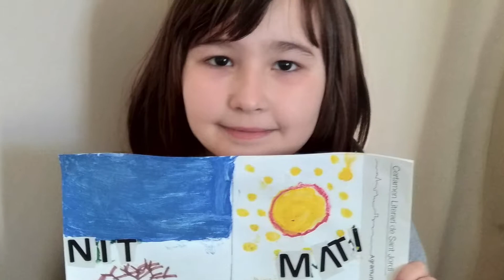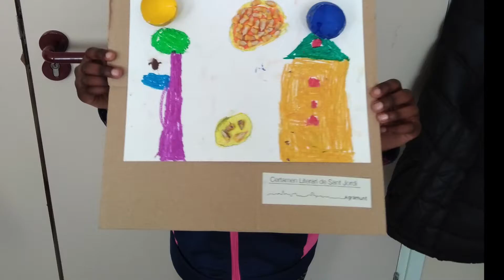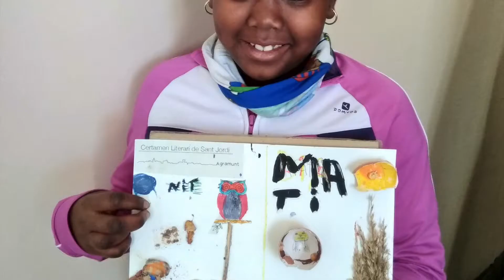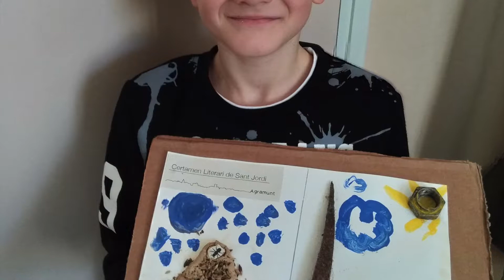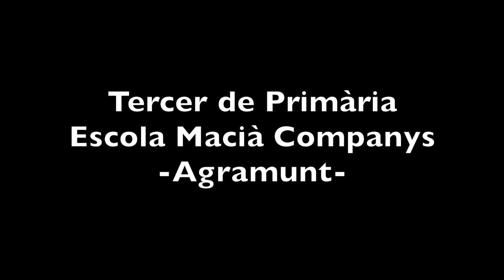Nit i matí